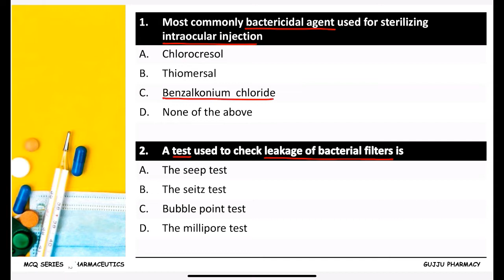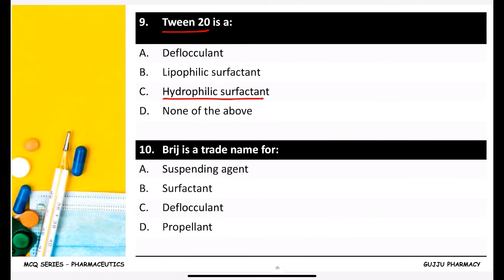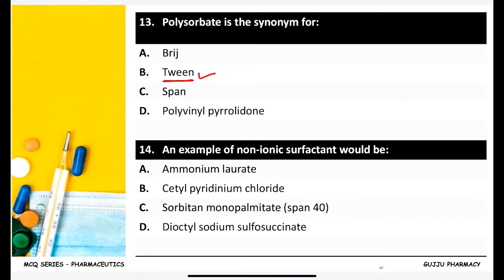Mission Pharmacist | PHARMACEUTICS MCQ Part - 2 | PHARMACIST SPECIAL | Gujju Pharmacy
૫રંતું સ્પેશ્યલ ફાર્મસીને લગતુા લેક્ચર કે સાહિત્ય ગુજરાતીમાં બહું ઉ૫લબ્ઘ નથી.

ટુંક સમયમાં મટીરીયલ માટે ગુગલ ડ્રાઇવની લીંક પણ મુકવામાં આવશે જેથી સમજાવેલા દરેક લેક્ચરને આ૫ જાતે ઘરે રીવાઇઝ કરી શકો.